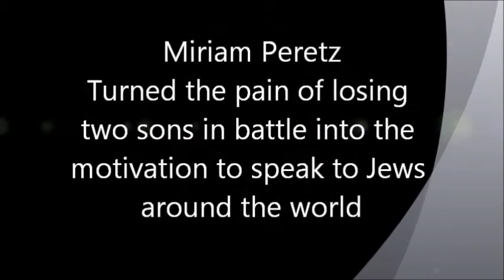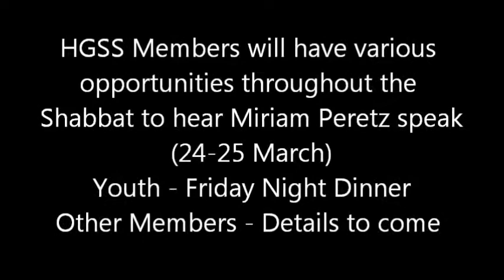Miriam Peretz at HGSS